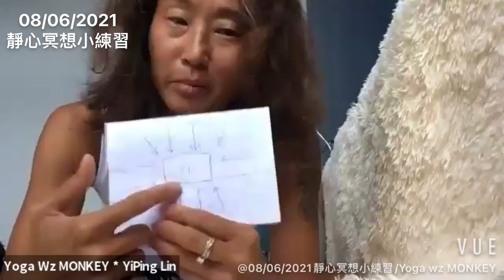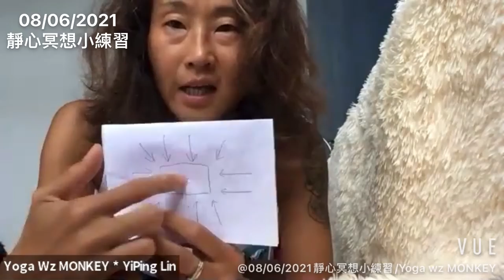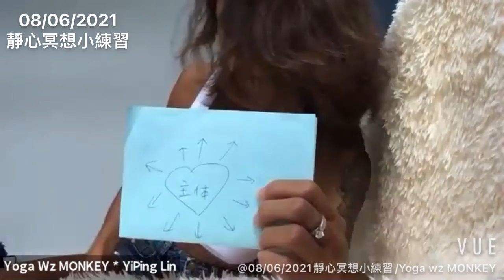靜心冥想小練習08/06/2021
《08/06/2021 週二早上06：00》

嘿親愛的，
請隨時對自己都最溫柔。

沒有什麼是屬於你的，
放下那些緊抓著的，
釋放那些鎖在心裡的，
這些散去，
天空才回復清明，
心靈才能輕盈。

『實相，是自己創造出來的。』

請放心，
你是好好被照顧著的。

會在生命中發生的事情，都是你生命的體驗，
用你的穩定祥和，
順流，（或者臣服）才能流暢又和諧。

💡所以，請每天花點時間靜心，至少五分鐘。

靜心的時候，
是你能全心全意給自己，全神貫注在自己身上；
觀照自己，寵愛自己，感受自己愛的能量；
像這樣完全陪伴自己的靜心品質，
怎能不溫柔！

👉🏾下次靜心：週六早上08：30。

週六之前，
請練習對自己溫柔、感受自己愛的能量。

下次我們將練習『自由』～

很謝謝大家一起練習靜心，
更謝謝大家分享靜心後的感受。

（若你有興趣想深入瞭解，並一同上線一起靜心，請留言或私訊，我會邀請你進入群組，一同感受更深刻的練習。）

我愛你❤️～～